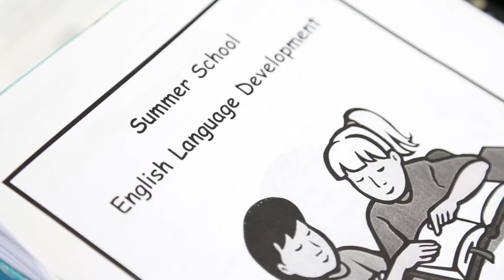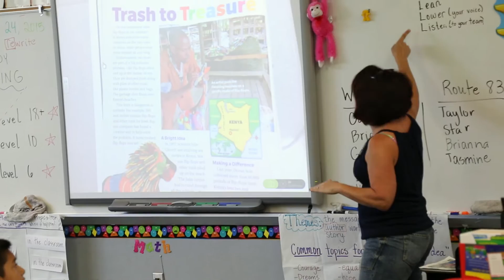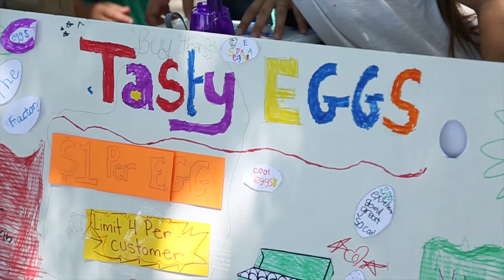Summer programs extend student learning opportunities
Summer learning programs provide teaching opportunities for students.  Teachers, students, and parents relate how it is beneficial.